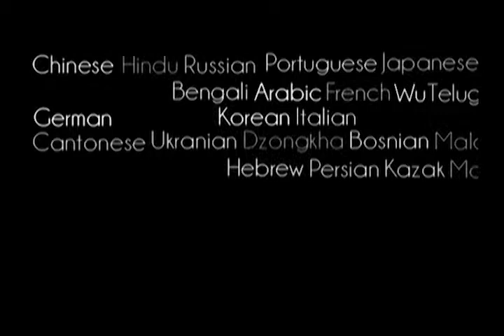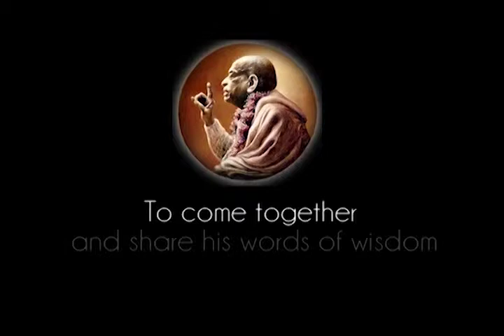Will you not Feel Very Much Proud if You are Associating the Supreme Nixon? - Prabhupada 0921